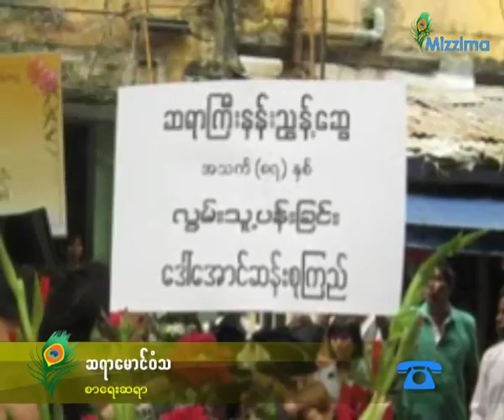Jailed Zaganar Misses Father Nan Nyunt Swe's Funeral